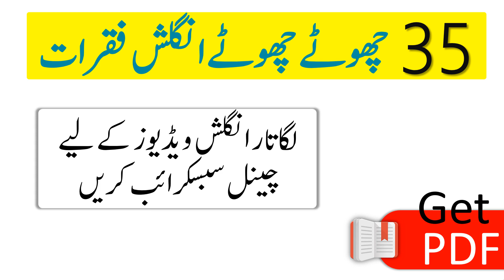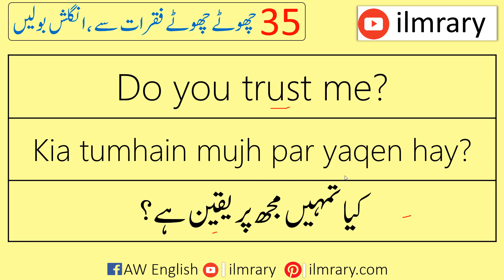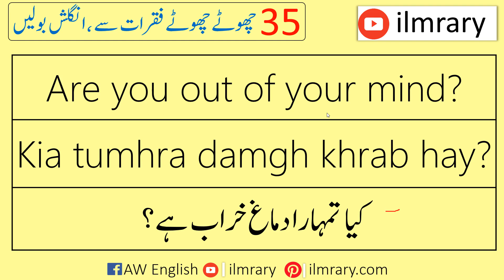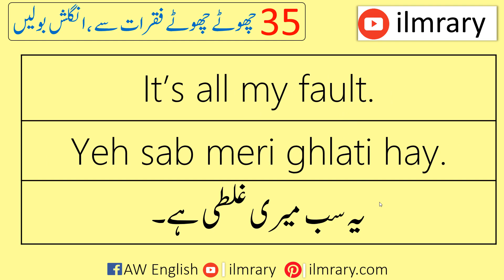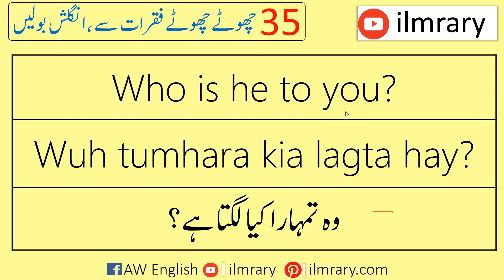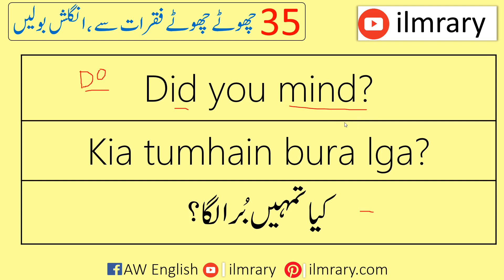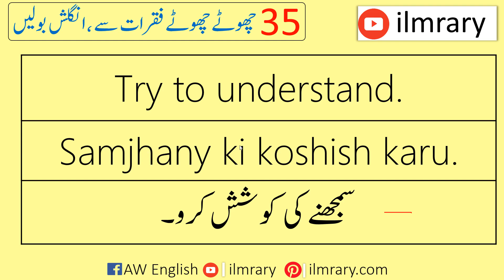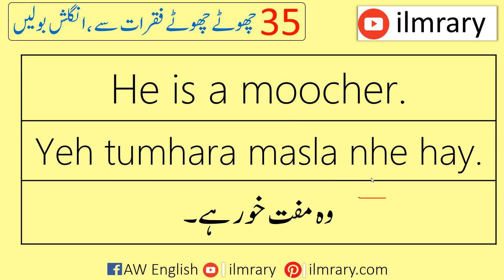35 Short Spoken English Sentences with Urdu Translation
35 Short Spoken English Sentences with Urdu Translation. Basic English Speaking Sentences in Urdu For Daily Use For Beginners to Speak English.